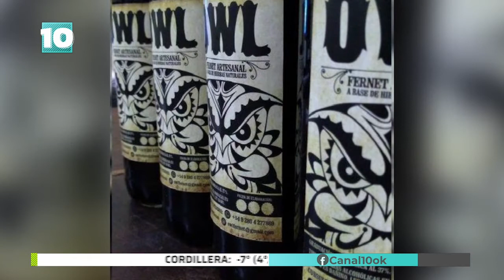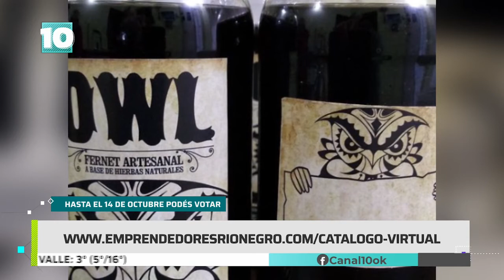Noticias10 | Emprendedores: Fernet artesanal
Continuamos conociento a los emprendimientos que forman parte del concurso de @BancoPatagoniaArg y Fundación Nobleza Obliga, en la provincia de RioNegro.